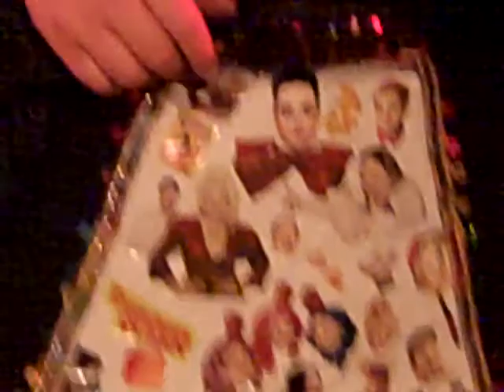Hamburger Queen 10